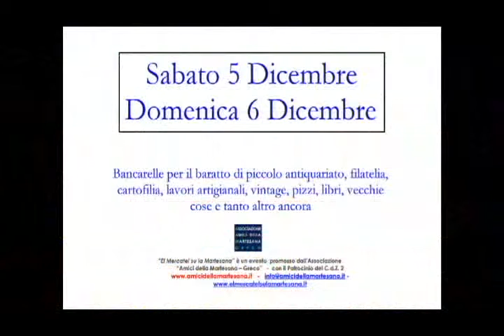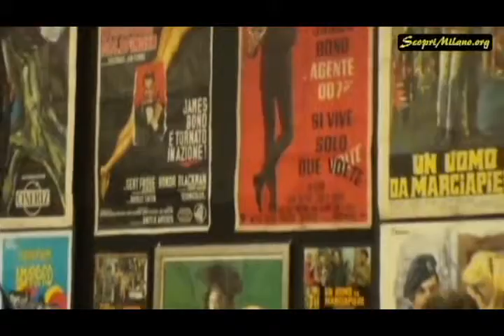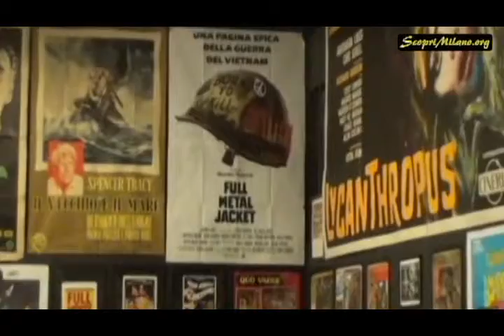El Mercatel su Il Martesana al Museo del Manifesto Cinematografico Parte 2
El Mercatel su Il Martesana al Museo del Manifesto Cinematografico
Parte 2